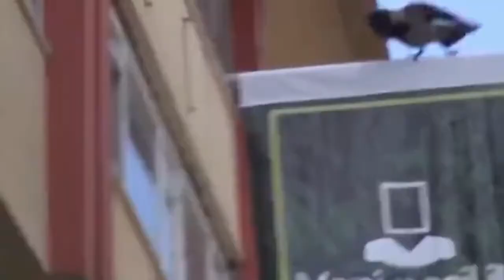Kargaların Akıl Almaz Zekası Çok Şaşıracaksınız